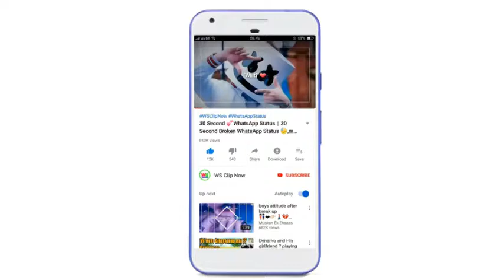😎Boys Attitude Status 🔥 Attitude WhatsApp Status Video 2019480p10